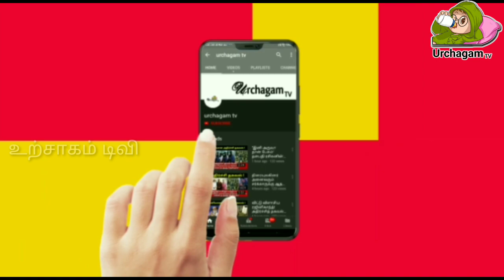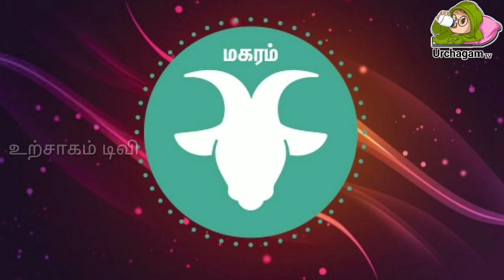06/04/2023 இன்று மூன்று ராசிக்கு மன உளைச்சல் ஏற்படலாம் !